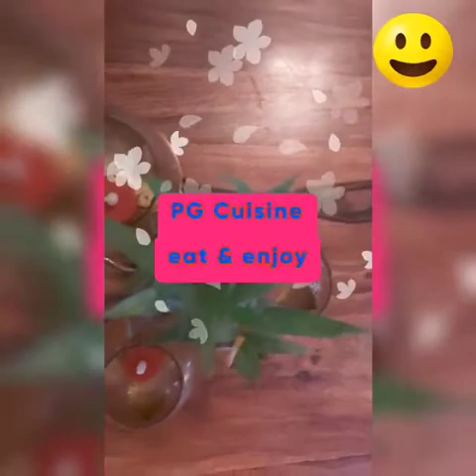2 ingredients से बनने वाली बाजार जैसी Mango drink घर पर ही कैसे बनाएँ II PG Cuisine7 II eat & enjoy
Hey everyone. I am sharing unique recipe of Cool Mango Drink.

PG Cuisine7
eat & enjoy